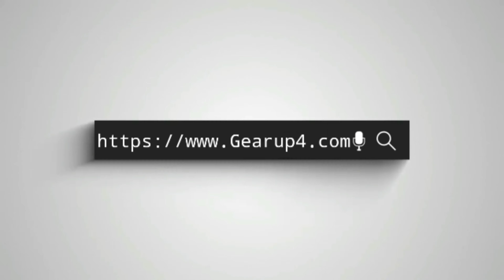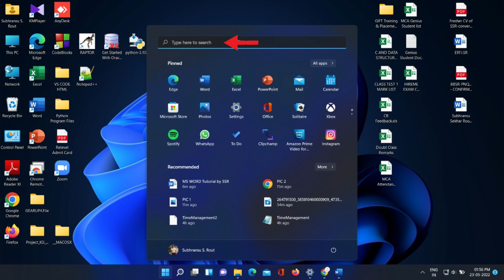How to open MS Word in Windows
This video explains how to open MS word in Windows